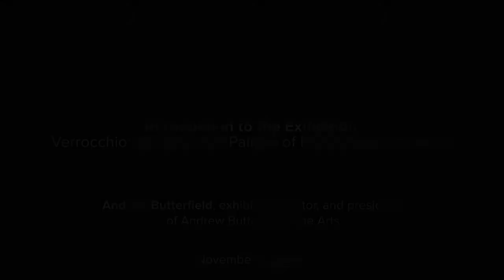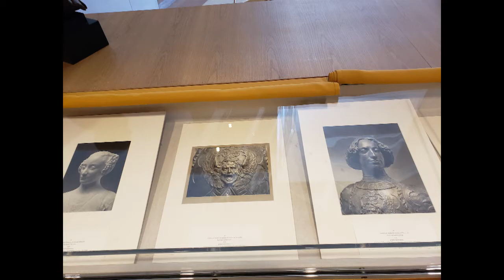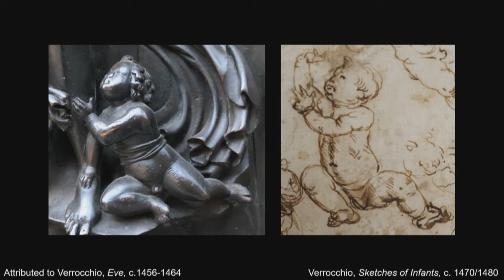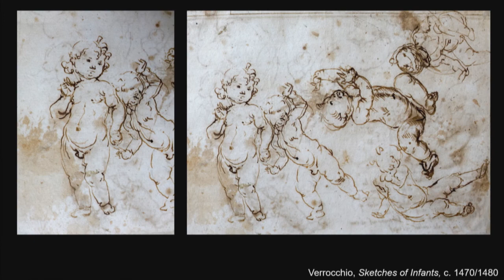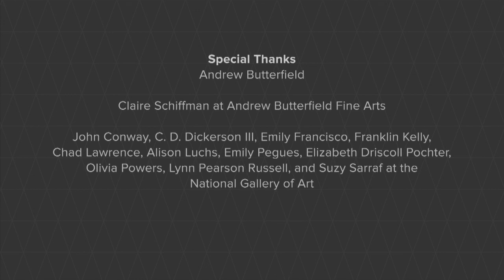Introduction to the Exhibition—Verrocchio: Sculptor and Painter of Renaissance Florence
Verrocchio: Sculptor and Painter of Renaissance Florence is the first-ever monographic exhibition in the United States on Andrea del Verrocchio (c. 1435–1488), the innovative artist, painter, sculptor, and teacher whose pupils included Leonardo da Vinci, Pietro Perugino, and likely Sandro Botticelli as well. The exhibition examines the wealth and breadth of Verrocchio's extraordinary artistry by bringing together some 50 of his masterpieces in painting, sculpture, and drawing that allow viewers to appreciate how his work in each art form stimulated creativity in the others. Groundbreaking technical research explores Verrocchio's materials and techniques, offering revelations about his artistic choices. Several carefully argued new attributions in different media are proposed in the exhibition. The National Gallery of Art is the sole American venue for the exhibition, and in this lecture, delivered on November 3, 2019, curator Andrew Butterfield provides an overview of Verrocchio’s work.